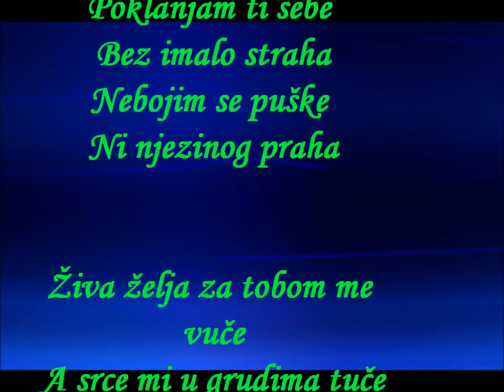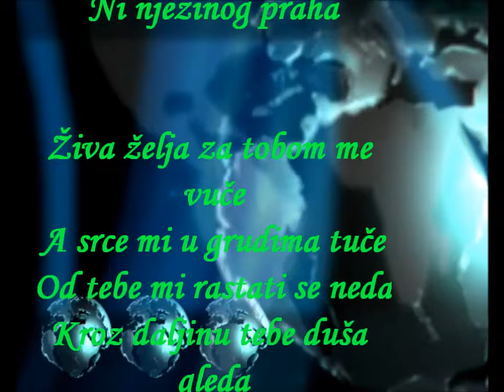DRAGA DUŠO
autor : Sim on Klarić